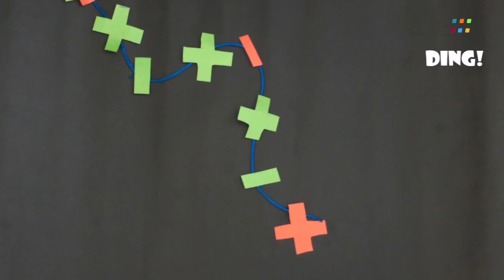Electricidad_Escuela Barreales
Video stopmotion realizado por estudiantes y docentes de la Escuela Barreales, comuna de Santa Cruz, región del Libertador Bernardo O'Higgins.

Asignatura: Ciencias Naturales
Temática: Energía eléctrica y objetos de la vida cotidiana
Nivel de enseñanza: 5º  y 8º básico

Esta clasificación es una de muchas alternativas que el video posibilita para ser utilizado como recurso pedagógico en el aula o en el hogar. Es así como este video puede ser utilizado para una misma asignatura y distintos niveles de enseñanza; así­ como para el aprendizaje de distintas materias de manera transversal.

Por lo tanto, cada docente, estudiante y/o apoderado decide cómo aplicar este recurso educativo en diferentes momentos de la enseñanza, ya sea como material fundamental para la consecución integral del Objetivo de Aprendizaje o con el fin de introducir o reforzar los diferentes contenidos de determinado ejes, habilidades y/o actitudes.